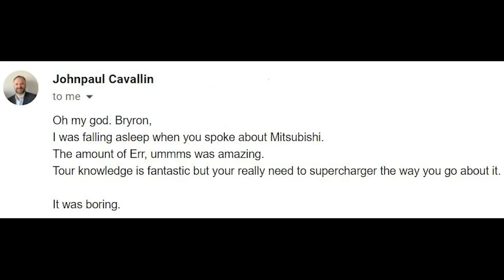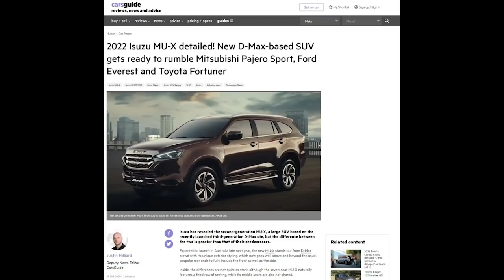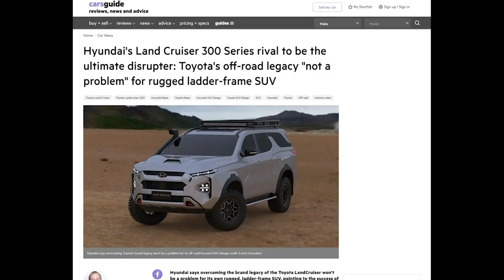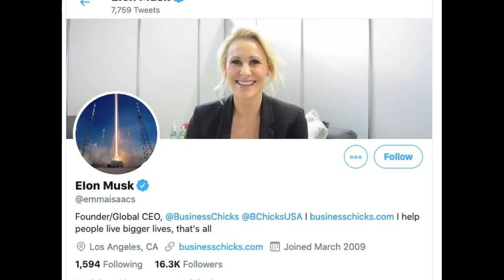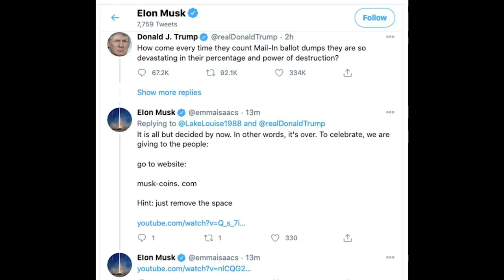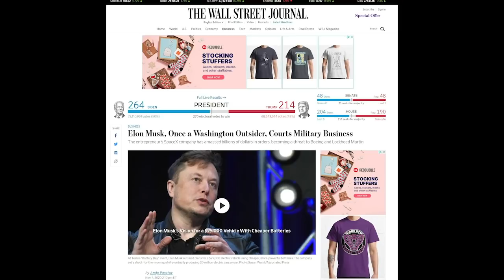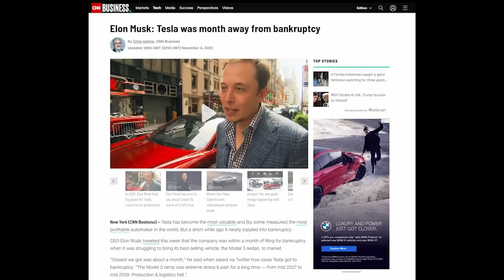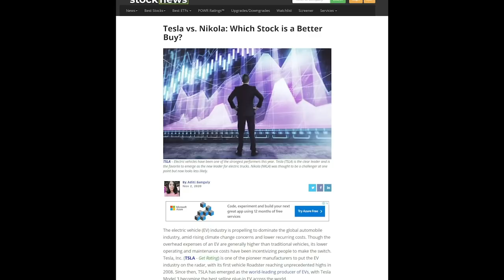Podcast: Hyundai taking aim at LandCruiser? - Tools in the Shed ep. 158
In this episode, James Cleary, Andrew Chesterton and Stephen Corby gather in cyberspace to talk about all things motoring, including:

- Is Hyundai ready for an assault on the venerable Toyota LandCruiser?
- The fresh metal we've been driving this week, including: The RAM 1500 Warlock, Hyundai i30 sedan, and Jaguar F-Type R
- And MuskWatch - This week: "Elon's" crypto scam, military contracts and a bankruptcy close shave.

You can get in touch with us on Facebook, Twitter (CGPodcast) and Instagram, and let us know what it would take to pry you away from a LandCruiser by emailing

00:00 Intro
00:45 Feedback
15:57 Hyundai's LandCruiser
26:00 Inside our garage
35:44 Muskwatch
42:34 Outro